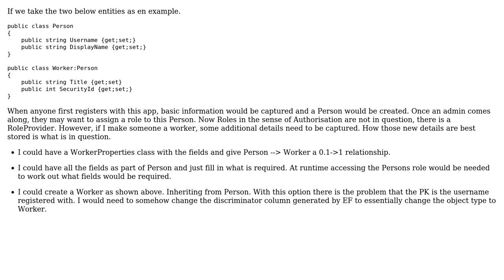Is table inheritance the wrong approach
With thanks & praise to God, and with thanks to the many people who have made this project possible! | Content (except music & images) licensed under CC BY-SA | Music | Images & others | With thanks to user Lotok user Frans Bouma and the Stack Exchange Network Trademarks are property of their respective owners. You are responsible for your own actions.